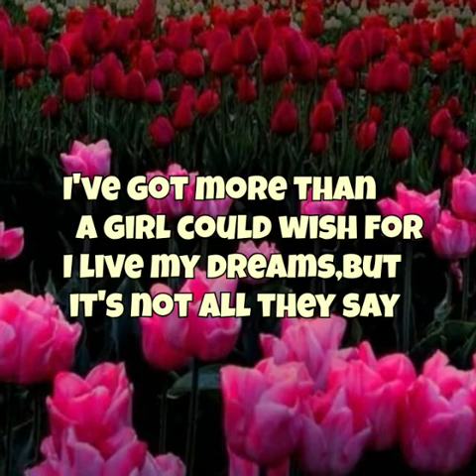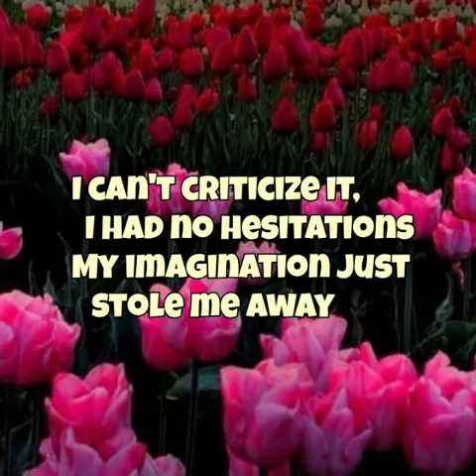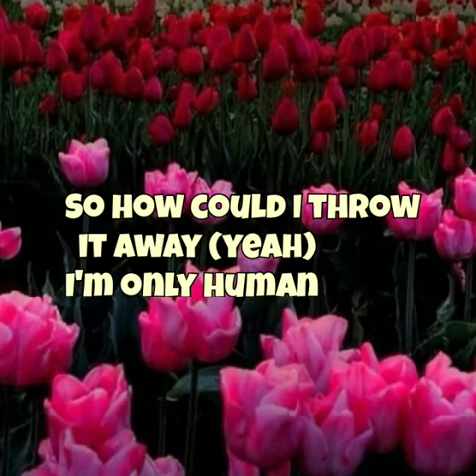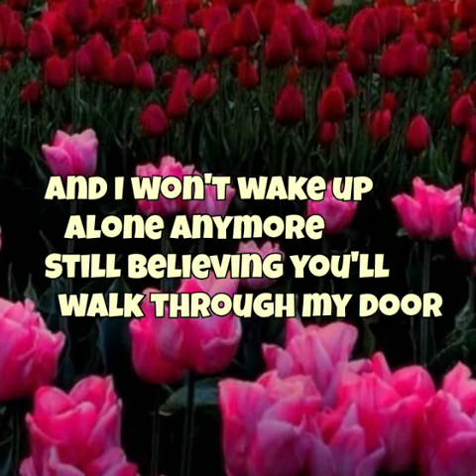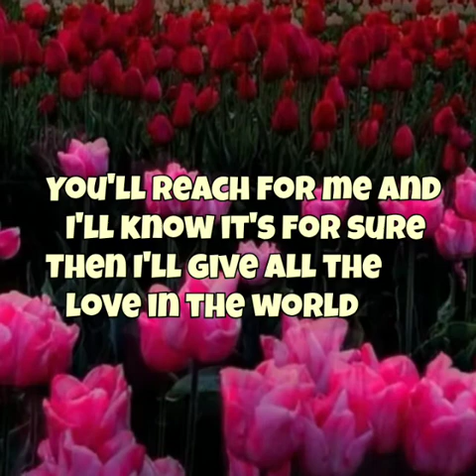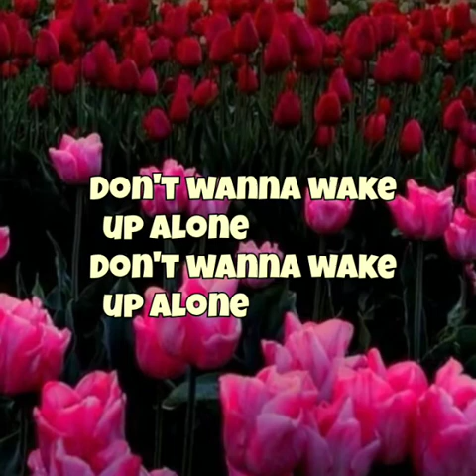All The Love In The World w/lyrics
filmix All the love in the world song by Corrs
Source: LyricFind
Songwriters: Andrea Jane Corr / Caroline Corr / James Corr / Robert John Lange / Sharon Corr
All the Love in the World - America's Sweethearts lyrics © Sony/ATV Music Publishing LLC, Universal Music Publishing Group, BMG Rights Management